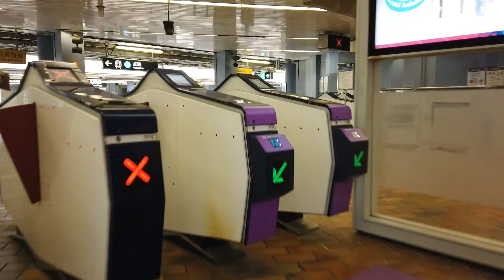[Walking Around Kowloon Tong]畢架山義德道to九龍塘地鐵站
Video shot at 8am
畢架山義德道 – 德雲道 – 森麻實道 – 根德道 - 九龍塘地鐵站